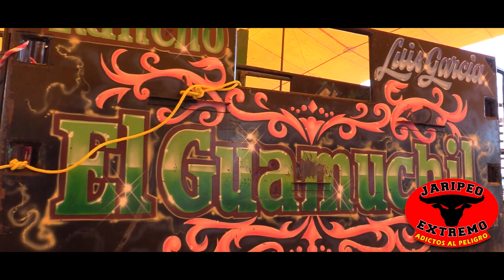MICHOACAN RECIBIO A LO GRANDE A RANCHO EL GUAMUCHIL// Los Toros Grandes en Singuio Michoacan